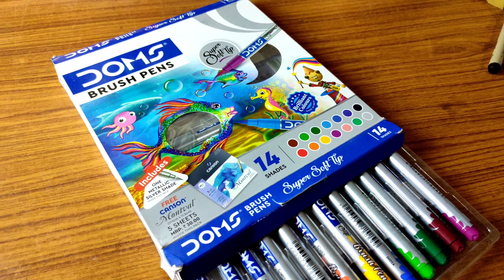Gian drawing in indian daku outfits 😆😃 from doraemon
Gian drawing in indian daku outfits 😆😃 from doraemon trending
follow me Instagram for more updates 👇👇
my name siddharth boudh I am 14 years old artist
commison work detail
CONTACT DETAIL-
Hello guys,
mene commission work full detail ki video banai hai .agar aap apni drawing banbana chate hai to aap commission ki full detail ki video dekh sakte ho is link par click karke ._
ABOUT VIDEO-
so gys today iam  Gian drawing in indian daku outfits 😆😃 from doraemon  \ gian drawing in daku outfits